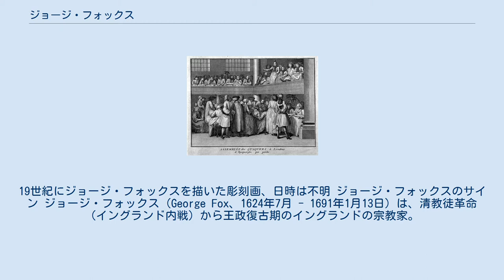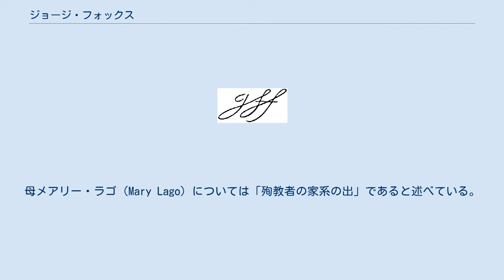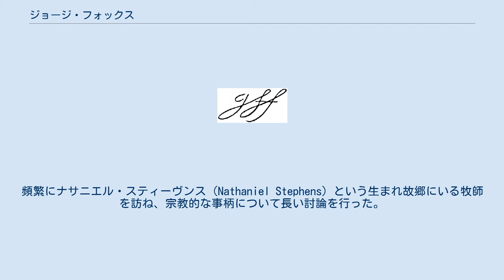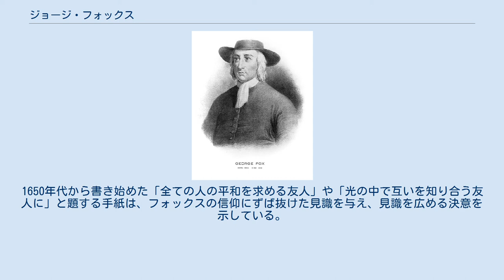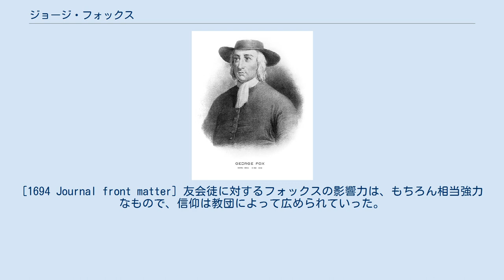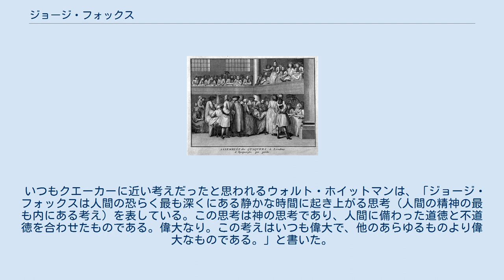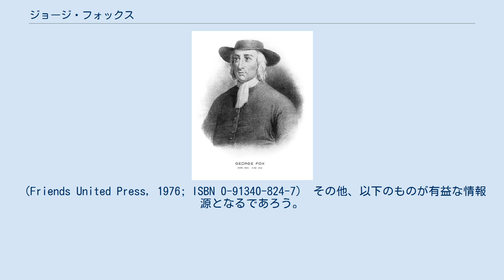ジョージ・フォックス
ヒンクリー・アンド・ボスワース出身の人物
19世紀にジョージ・フォックスを描いた彫刻画、日時は不明 ジョージ・フォックスのサイン ジョージ・フォックス（George Fox、1624年7月 - 1691年1月13日）は、清教徒革命（イングランド内戦）から王政復古期のイングランドの宗教家。
非国教徒で、一般にクエーカーとして知られるキリスト友会の創始者である。
 激動の時代を生きて、宗教的・政治的な世論に、人並み外れた妥協を許さぬキリスト教の信仰に対するアプローチを行うことにより、反旗を翻した。
日記はその生き生きとした個人的な旅行記ゆえに、クエーカー以外にも人気がある。
 ジョージ・フォックスはイングランドのレスターシャー州ドレイトン＝イン＝ザ＝クレイで生まれた。
この地は今はフェニー・ドレイトンとして知られており、レスターの南西24km（15マイル）のところにある。
父クリストファー・フォックス（Christopher Fox）は機織り職人で、「正義のクリスター」と近隣の人々から呼ばれていた。
母メアリー・ラゴ（Mary Lago）については「殉教者の家系の出」であると述べている。
 子どもの頃からフォックスは真面目で、宗教的な気質を備えていた。
教育はイングランド国教会の信仰と実践をもとに行われた。
両親は国教会の信徒だった。
正式の学校教育を受けていなかったが、読み書きはできた。
まだ幼い頃から聖書に魅了され、聖書の勉強を続けた。
「私が11歳になった時、純粋さと礼儀正しさを知った。なぜなら、子どもだった時、私は純粋なまま歩んでいく方法を教えられたからだ。神は私にあらゆる事柄について敬虔であれと教え、そして、敬虔深く2つの方法を実践するように教えた。すなわちそれは、内面的には神に対して、外面的には人に対しての実践である」 トマス・フェアランドによって石版に描かれたフォックスの肖像画の複製。
 大人になって、家族は「牧師になったらいいのではないかと考え」たが、そうせずに靴職人と牧畜業者の見習いになった。
このことは、フォックスの瞑想にふける気質に合致していた。
主人と取り引きする羊毛商人たちの間では勤勉で有名だった。
生活の中で何かに取りつかれたかのように、常に徹底的に謙虚かつ一切の贅沢を放棄する「質素」なスタイルを通した。
羊飼いとして過ごした短い時間は、この人生観を形成するのに大変重要であった。
晩年になってアベル、ノア、アブラハム、ヤコブ、モーセ、ダビデが全て羊飼いあるいは牛飼いであったということ、そしてそれゆえ、学問的な教育は聖職者の素質とは関係がないということを指摘して、歴史の大いなる循環を説く一通の手紙を書いた。
 たとえそうであっても、教養ある人々と友好関係を持つのを恥ずかしいとは感じなかった。
頻繁にナサニエル・スティーヴンス（Nathaniel Stephens）という生まれ故郷にいる牧師を訪ね、宗教的な事柄について長い討論を行った。
スティーヴンスはフォックスが天賦の才能を持つ若者だと認めていたが、この2人の間には非常に多くの問題について意見の不一致があったため、後にフォックスを狂人呼ばわりし、その後のフォックスの経歴の中でフォックスを非難した。
 フォックスにはまた「教授」（標準的な宗教の信奉者たち）である友人たちもいた。
しかし、19歳までにその友人たちのふるまい、とりわけ飲酒について見下すようになった。
ある晩の祈りの中で、彼は内なる声が「お前はいかに若者たちが空しさの中にいるのか、年老いた者たちが地に埋もれているのかを見たのだ。そして、お前は彼ら全てを見捨て、関わらないようにし、彼らに対してよそ者でいなければならないのだ」と言うのを聞いたと記録している。
 このため、精神的苦痛と混乱を抱えつつ、ドレイトン＝イン＝ザ＝クレイを1643年9月に離れた。
バーネットに滞在中、フォックスは自室に何日も閉じこもったり、はたまた一人で田園風景の中を散策したり、といったことを繰り返した。
非常に熱心にイエスが砂漠で悪魔の誘惑を受けたときのことを考えており、イエスを自分自身の精神的な状態に例えたが、神が自分を支え、保護するであろうという信念から力を得ていた。
折々に様々な宗教学者の関心を惹きつけたが、そうした学者を拒絶した。
なぜなら、彼...